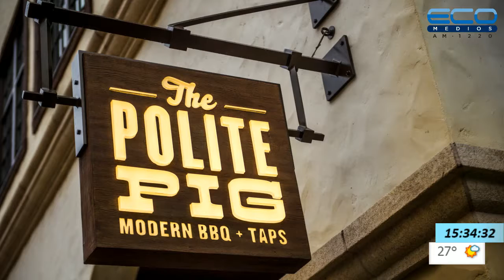LIDERAZGO con Alfredo Di Sanso 27-12-2017